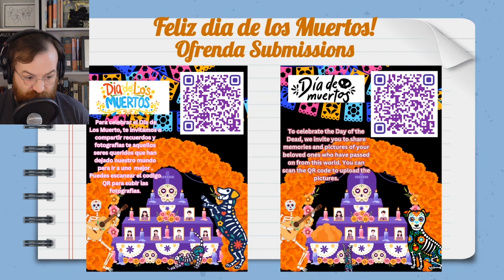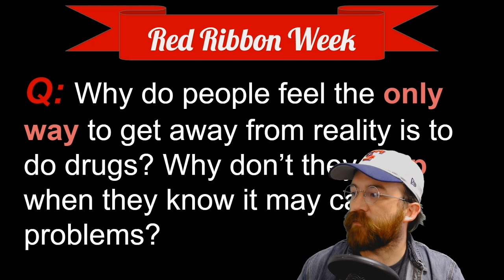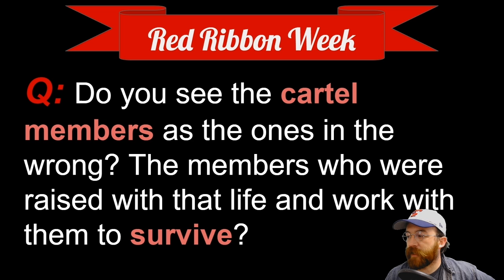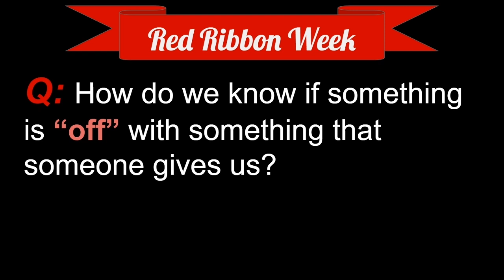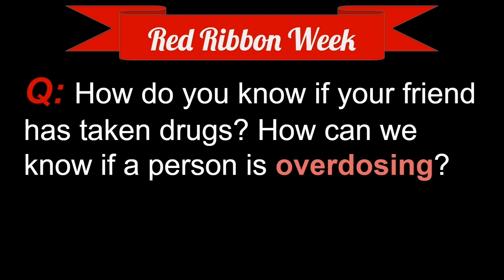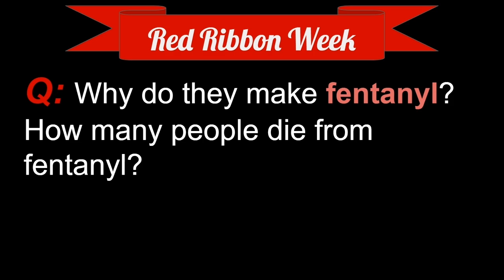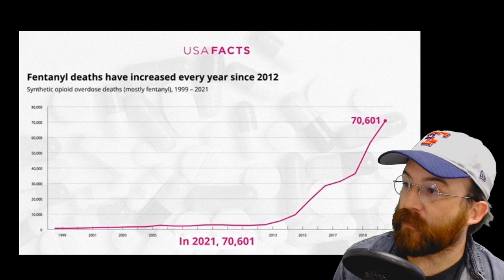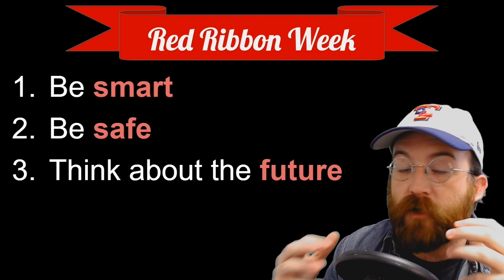RRW Finale 24